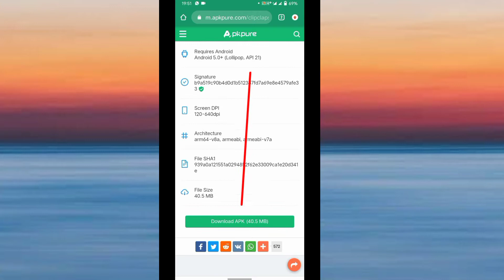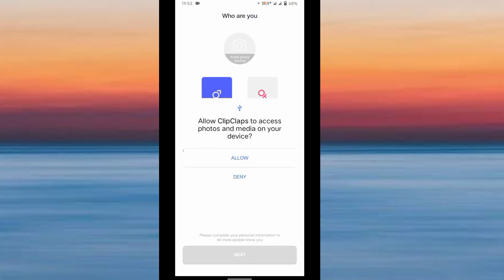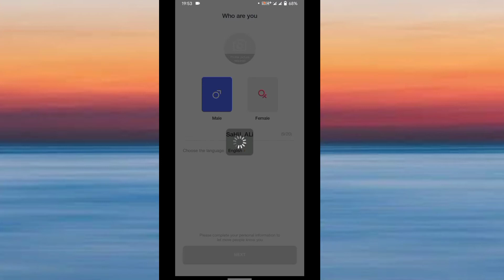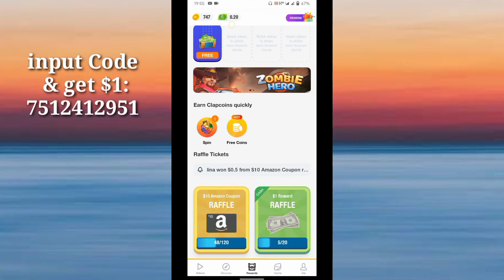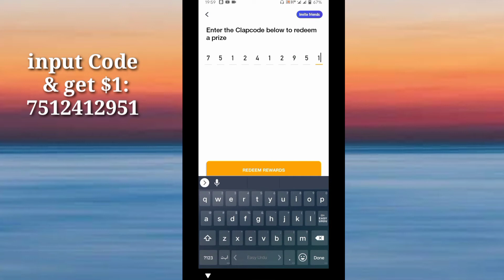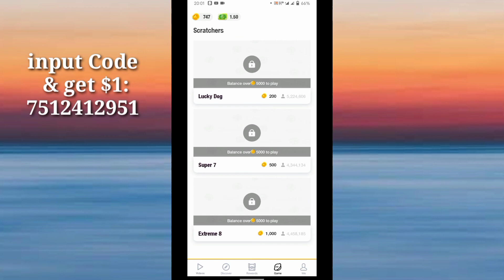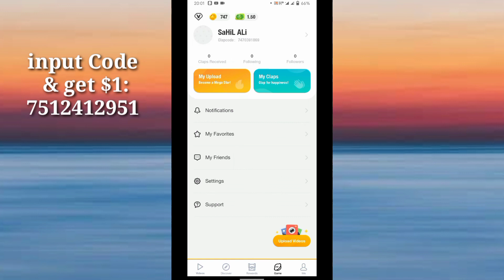how to earn money from Clipclaps | Clipclaps Earning | clipclaps withdraw Proof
Redeem code and get 1$✔✔

clipclaps
clipclaps app
clipclaps app payment proof
clipclaps code clipclap
clipclaps redeem code
clipclaps 2021
clipclaps app redeem code
code clipclaps
clipclaps withdraw
clipclaps earn money
clipclaps new update
clipclaps redeem code
clipclaps code
clipclaps app
clipclaps 2021
clipclaps redeem code 2021